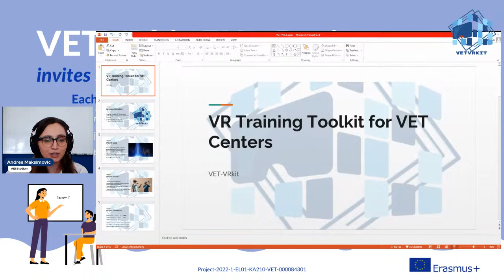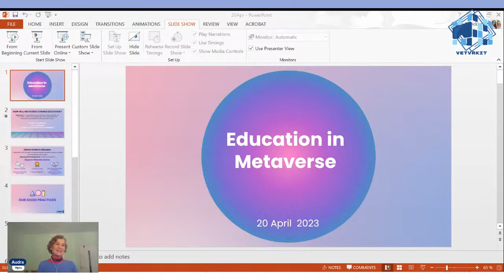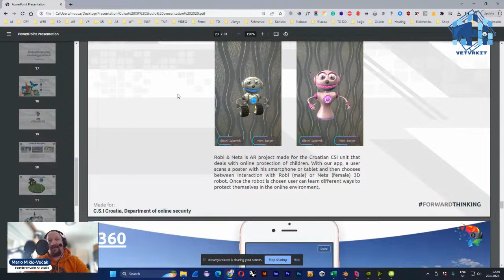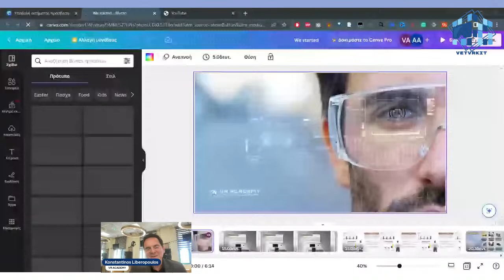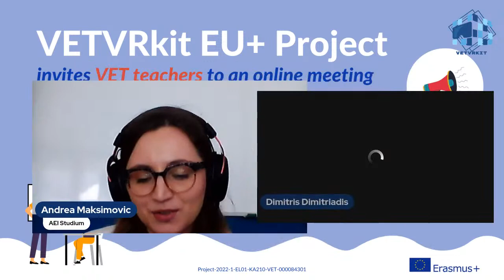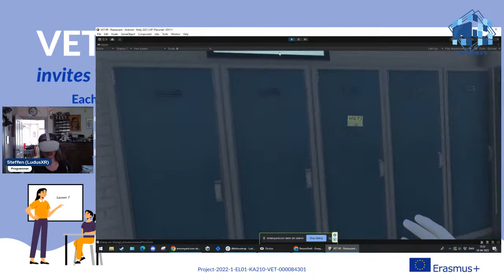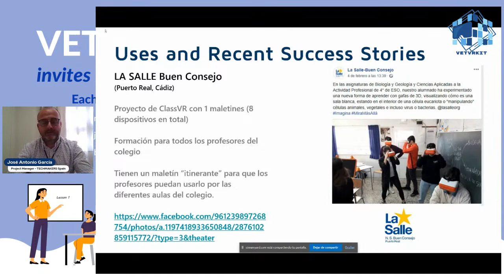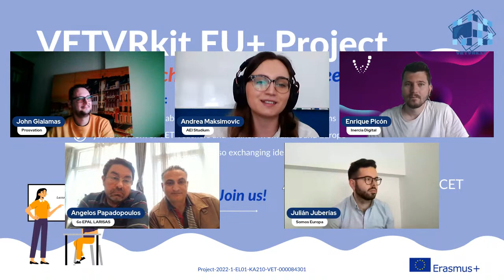VET VR Trainers meet with VR Companies - Virtual Event|VETVRkit Erasmus+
we would like to invite you to participate in an online meeting that we are organizing on April 20 at 12:00 CET. During the meeting, we will be introducing our project partners to various VR software and hardware providers, and they will be presenting their products and services to the consortium.

Among the participants in the meeting, there will be the staff of the 6 project’s partners, and several VET Trainers, just like you, who would like to include VR technology in their classes. The meeting will be recorded and later edited to be uploaded to a platform that will be created as a deliverable for the project. This is a great opportunity for you to learn about the latest VR technologies and how they can be applied in vocational education and training. Also, you will have the opportunity to ask questions to the service providers if you wish.

We believe that this meeting will provide you with valuable insights into the use of VR technology in your classes and in vocational education and training. You will also have the opportunity to network with other VET Trainers and VR software and hardware providers who are interested in creating a community that supports the use of VR technology in vocational education and training.

Join us if you are interested in participating, or if you just wish to stay updated on VR approaches in classrooms.